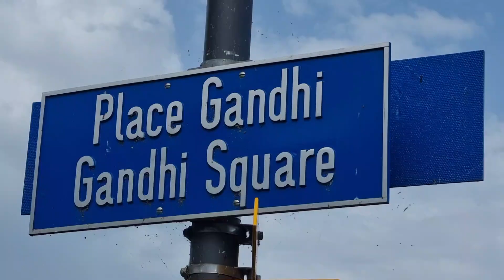Exploring Villeneuve, Vaud, Switzerland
Villeneuve located in the canton of Vaud, Switzerland, is a charming town with a rich history and picturesque surroundings. Due to its location on Lake Geneva, Villeneuve has preserved its original character. As you stroll through the town, you'll notice its authenticity and charm. The attractive building of the Maison de Ville (Town Hall) is on the Place de la Gare & was once a hospice of Notre Dame. The Church of Our Lady is known for its architecture. The Church of Saint Paul displays the coat of arms of the Royal House of Savoy. Villeneuve attracts tourists not only for its historical sites but also for its culinary delights and excellent wines. Whether you're interested in history, gastronomy, or simply enjoying the beauty of Lake Geneva, Villeneuve offers a delightful experience.